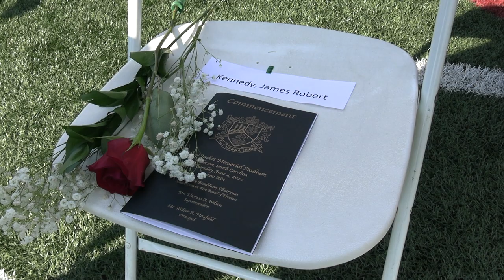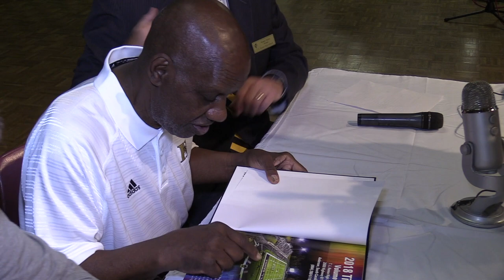James Robert "Radio" Kennedy Honored at TL Hanna Graduation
TL Hanna High School celebrates all graduating Seniors, including 50 year Junior turned graduate, James Robert "Radio" Kennedy.